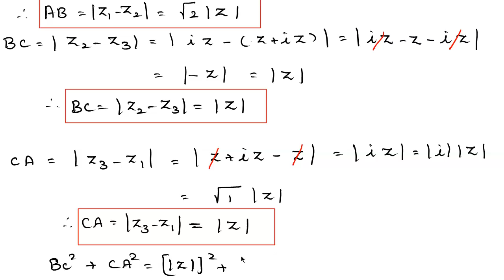Class12 Maths in Tamil | Chapter 2 | Exercise 2.5 Q.No 8 | Complex Numbers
In this video we are going to solve Q.No 8 from Exercise 2.5 chapter - 2

TN Class12 Maths in tamil | Chapter 2 | Exercise 2.5 Q.No 8  | Complex Numbers
Samacheer Kalvi Class12 Maths in tamil | Chapter 2 | Exercise 2.5 Q.No 8 | Complex Numbers
12th Maths in tamil | Chapter 2 | Exercise 2.5 Q.No 8 | Complex Numbers